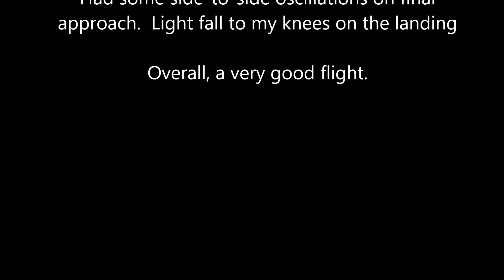2nd Paramotor Flight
2nd flight on a paramotor.  What a spectacular flight.